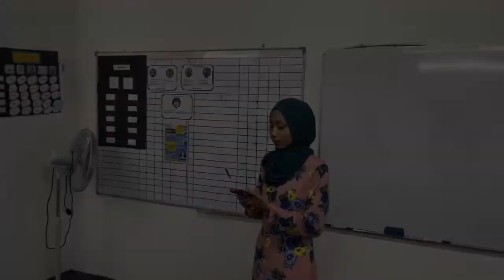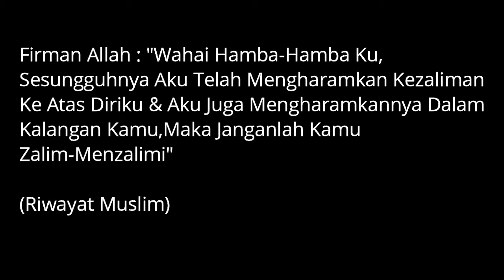'Membuli Petanda Kelemahan' - Sketsa Pendek by Am Seema Team